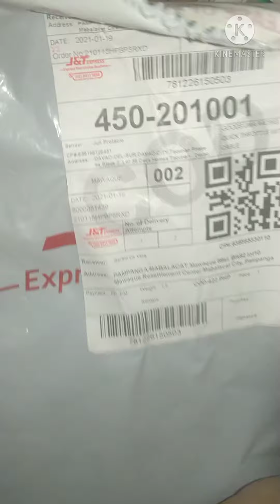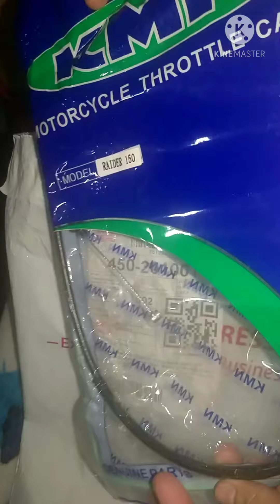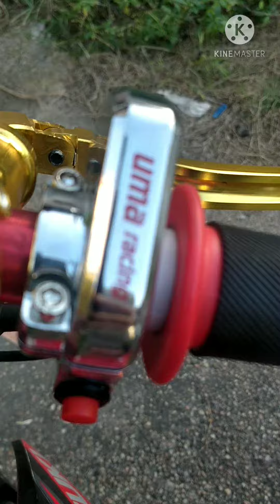Uma Quick throttle to my Raider150 | Ruby Red MotoVlog